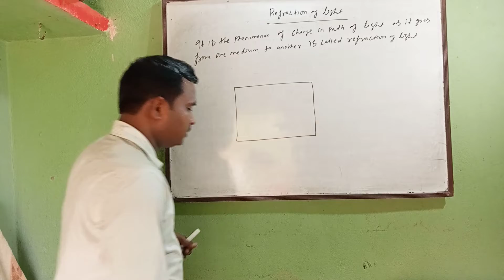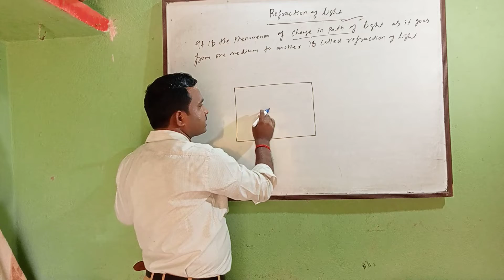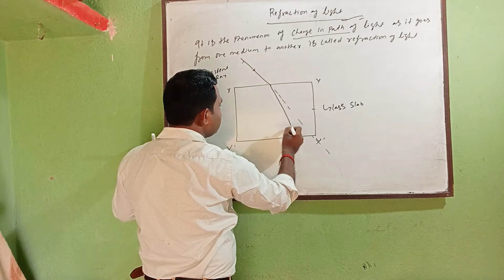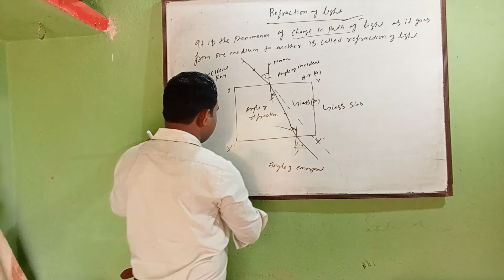Refraction of light//what is refraction//define refraction//how can be define refraction